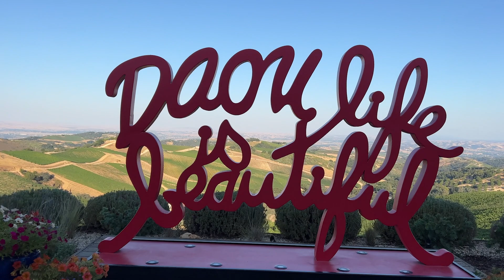NEWBORN BABY MEETS GRANDPARENTS FOR THE FIRST TIME *EMOTIONAL*